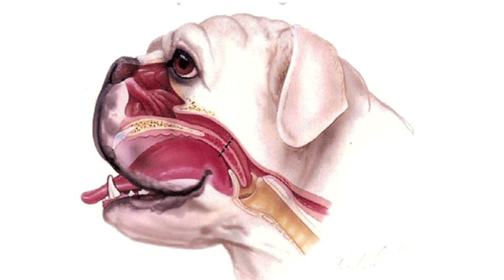✋ 5 Cosas que TIENES QUE SABER de la raza BULLDOG FRANCÉS 🐶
Una de las razas mas queridas por las familias ya que se hace querer de una manera única, su carisma es ideal para los niños, acá te presentamos 5 cosas que no debes dejar pasar si deseas adquirir esta linda raza para tu familia, si tienes alguna otra que debamos poner en la lista no dudes en dejarnos un mensaje en los comentarios

MAS QUE MASCOTAS SON FAMILIA